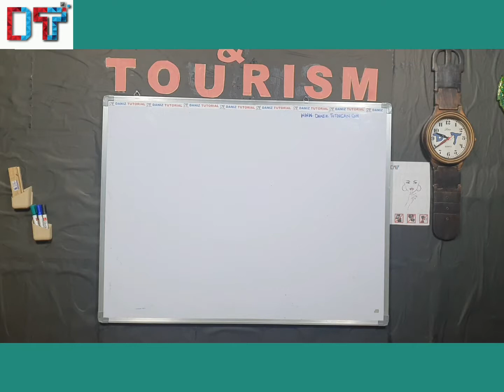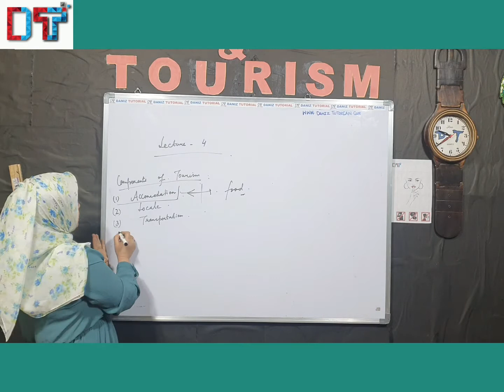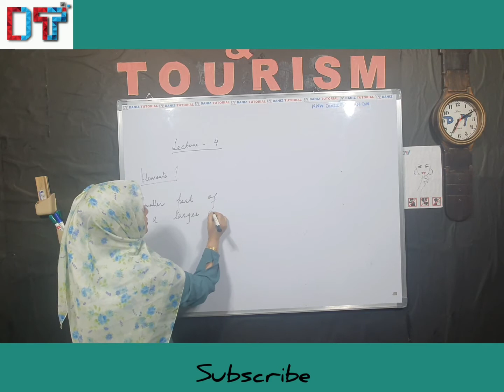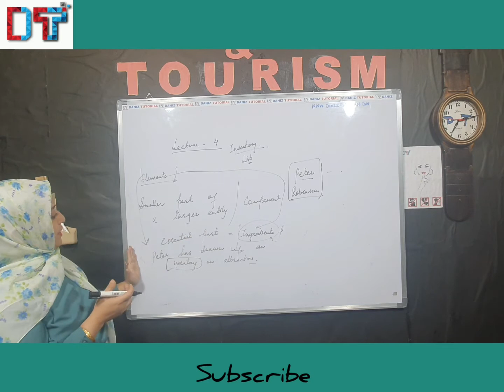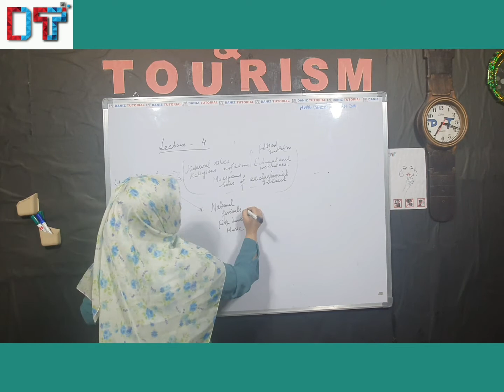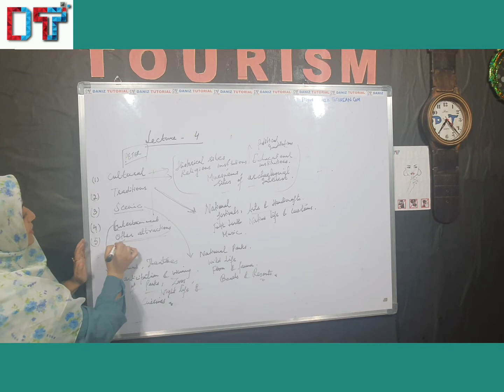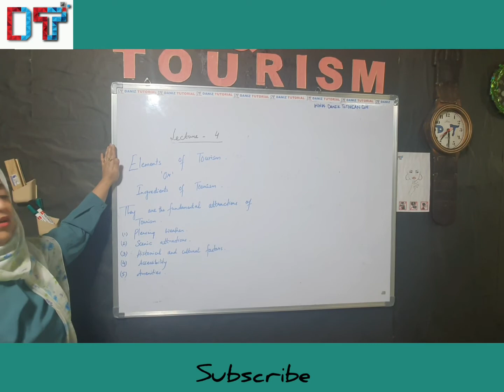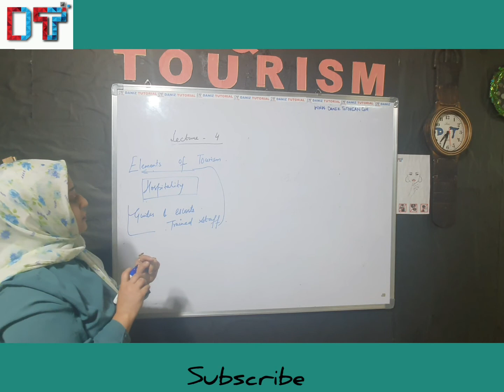Components & Elements of Tourism